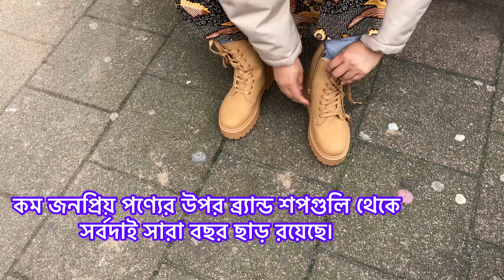নেদারল্যান্ডে শীতকালীন জুতা কেনাকাটা.